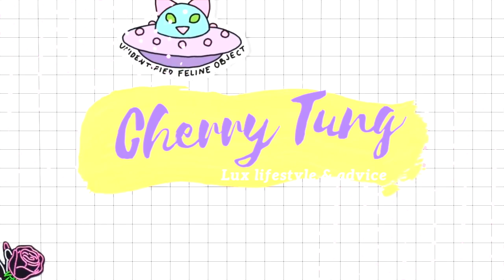Cartier Love Bracelet 6 Month Wear and Tear | Scratches + Review | Cartier YG Bracelet// Cherry Tung